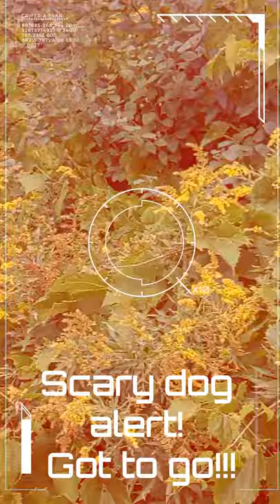Beauty hidden away in the most unexpected places | Wildflowers | Pollinators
I was out walking in an industrial area and found a beautiful patch of wildflowers buzzing with energy. It was such a lovely sight amongst the random driveways and highways...until a random dog came to find me! Eek! Had to go and cut the video short!